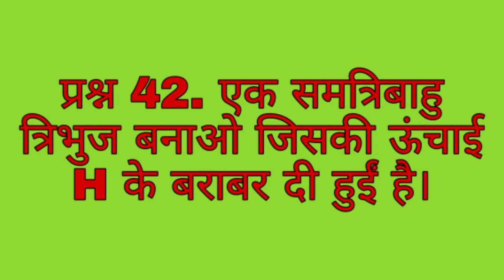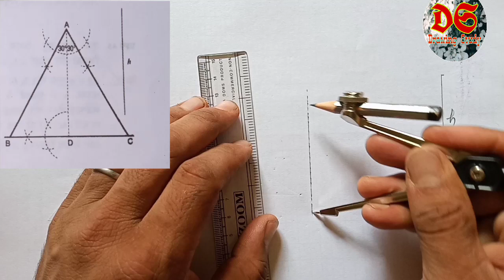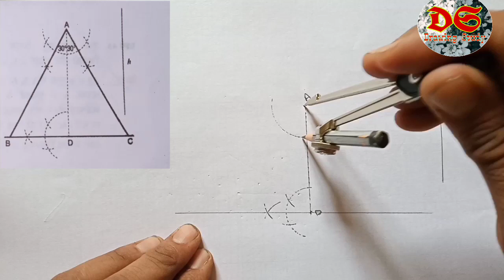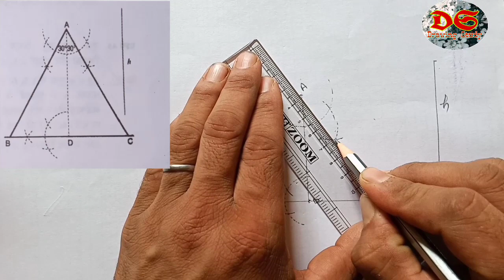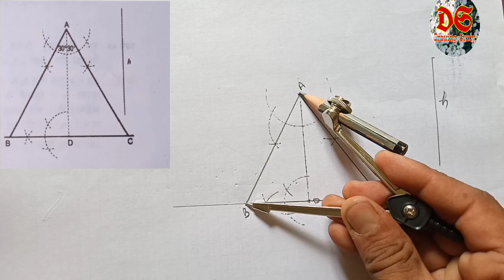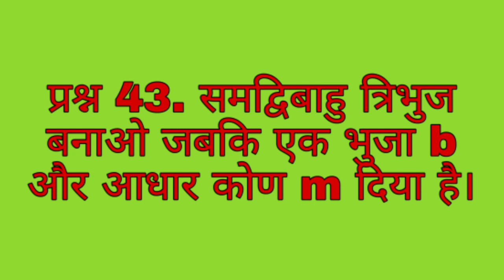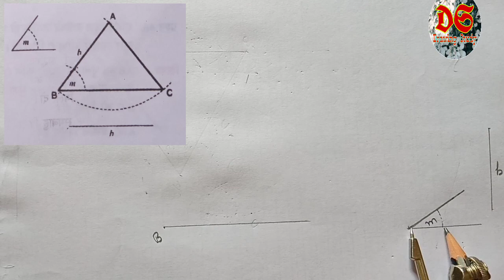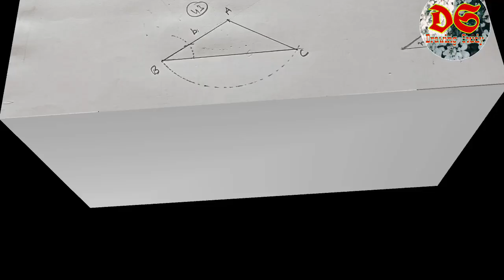Drawing Study| Geometrical Drawing| Class 9th| Question No. 42 or 43| NCERT Syllabus